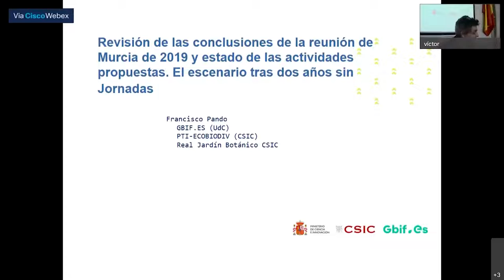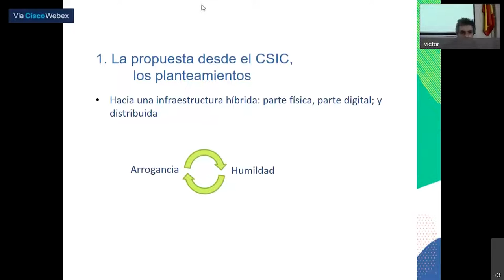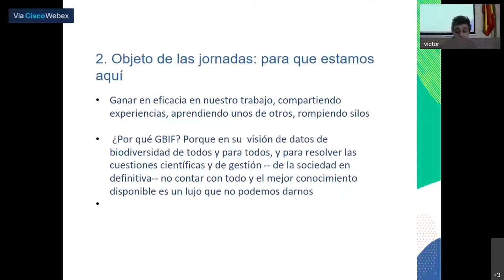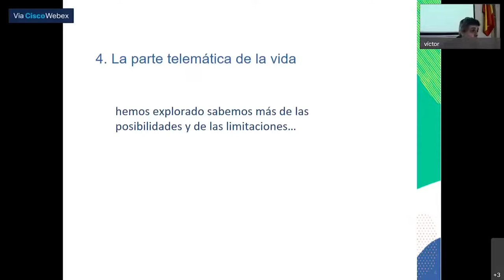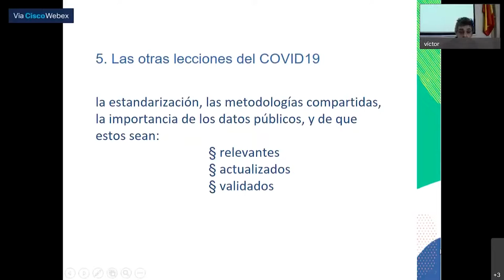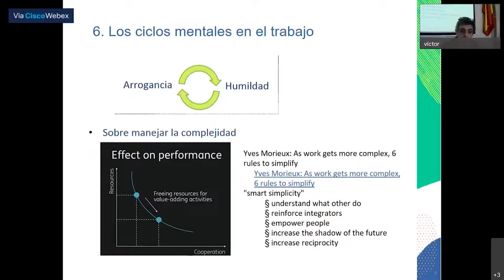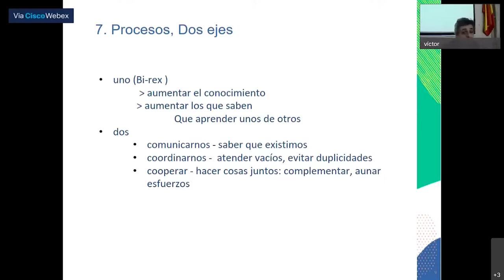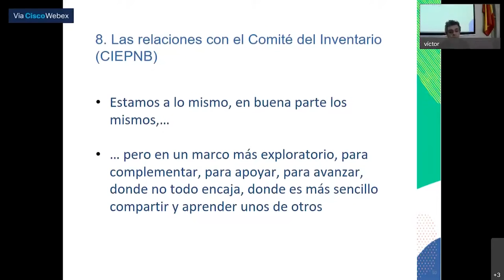Revisión de las conclusiones de la reunión de Murcia de 2019 y estado de las actividades propuestas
Vídeo de la presentación de Francisco Pando (GBIF España) sobre la "Revisión de las conclusiones de la reunión de Murcia de 2019 y estado de las actividades propuestas" durante las XII Jornadas sobre Información de Biodiversidad y Administraciones Ambientales 2021 que tuvieron lugar en Huesca del 10 al 12 de noviembre de 2021.